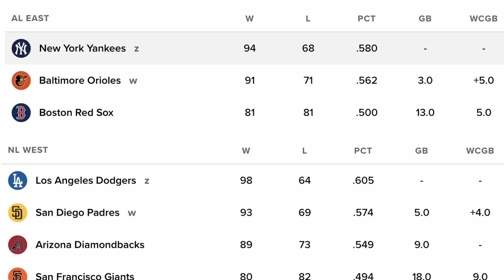2024 World Series Preview